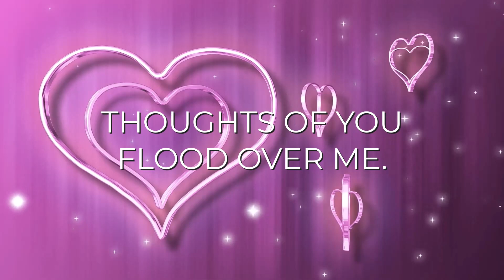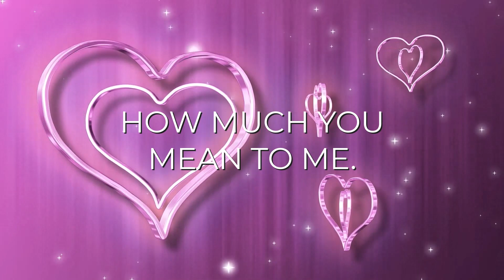YOU ARE MY WORLD ❤️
How Much You Mean To Me Love Poem. Send this original love poem to that certain someone special and let them know how much you care. Beautiful love poem for the love of your life.

Below I have selected a range of affordable, unique, and romantic gifts for the one you love.

USA VISITORS
Gold Dipped Rose-24K Red Gold-Plated Rose
You Hold the Key To My Heart: Show a special someone how much he/she means with a cute gift.
Preserved Rose with I Love You Neckless Gift Box
Rose Bear with Light Up Domed Rose Gift Box- Greetings Card Included
To My Gorgeous Wife Coffee/Teacup

UK VISITORS
BloomPost Pink Roses. Fresh flowers delivered. The perfect letterbox gift.
Soap Flower Bouquet-Lavender
Ferrero Collection Pralines-Box Of 32
Lindt Swiss Luxury Selection-19 Assorted Milk, White and Dark Chocolate
Handmade Wooden Hanging Heart Plaque

Are you an ONLINE CREATOR or just like what you're hearing?
Supported by all major social media platforms and with over 35, 000 tracks and more than 90,000 special effects, they are sure to meet your content needs.
Follow the link to find out how you can add dynamic music and sound effects to make your content really pop!